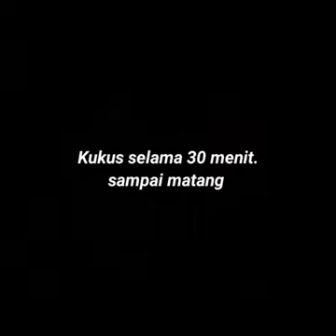Singkong jadi jajanan enak 😋😋